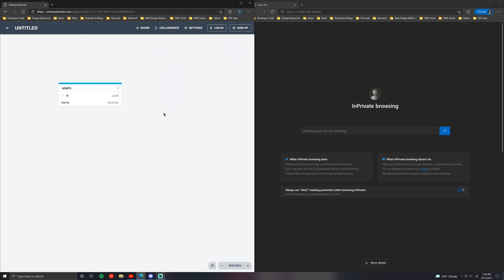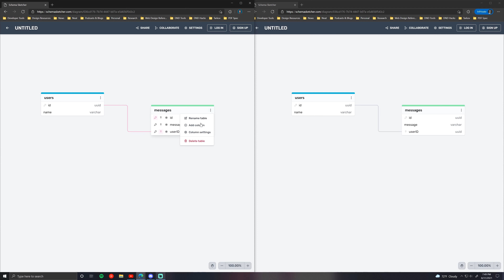Schema Sketcher - Update 3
Added collaborative editing.